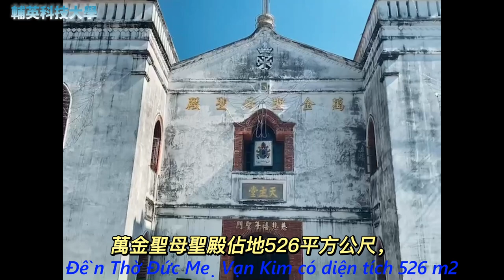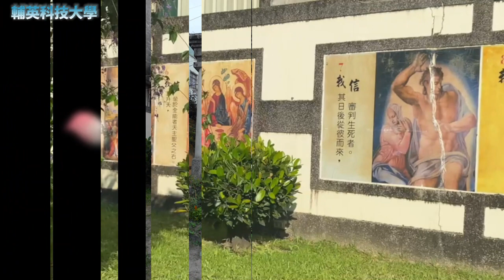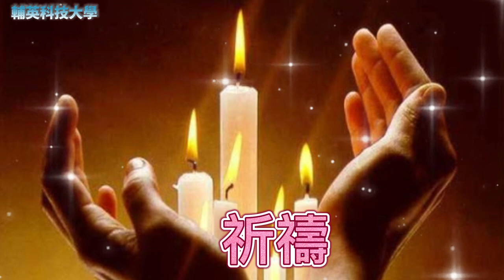【台灣歷史與文化Taiwan History & Culture】屏東萬巒萬金聖母殿Wanchin Basilica of Immaculate Conception,Pingtung｜王幼華｜阮明月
輔英科技大學．共同教育中心．華語中心
Center of General Education
Chinese Language Center
FUYIN UNIVERSITY of KAOHSIUNG, TAIWAN

台灣歷史與文化指導: 王幼華老師
INSTRUCTOR OF HISTORY & CULTURE: DORI, WANG

影片製作者:阮明月
Video Maker: Clare, Ruan

影片製作動機 MOTIVATION of FILM PRODUCTION:
陽光飽滿的南國屏東，有座盛名遠播歷史長達160餘年結合東西文化的天主教堂，座落於台灣屏東縣的萬巒鄉。「萬金聖母殿」是台灣現存最古老的教堂，也是台灣有名的古蹟之一……
(Đài Loan là đất nước tự do tôn giáo , các tín đồ đa số thuộc phật giaó, đạo giáo, đạo cao đài ,kế tiếp là đạo tin lành, đạo công giáo và tôn giáo dân gian. Hôm nay , chúng ta cùng tìm hiểu về một trong những ngôi thánh đường cổ kính kết hợp nét văn hóa Đông Tây và đậm chất lịch sử 160 năm của công giáo Đài loan : Thánh Đường Đức Mẹ Wanjin- Bình Đông -Đài Loan.